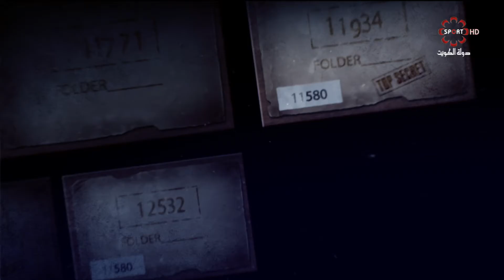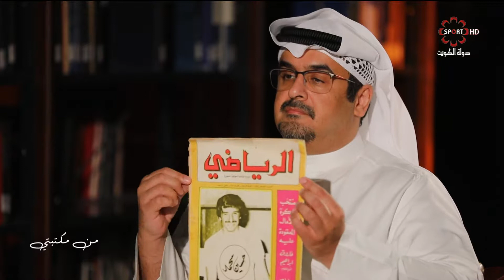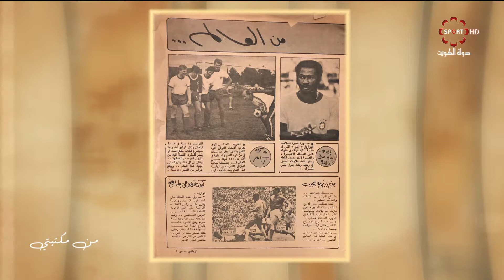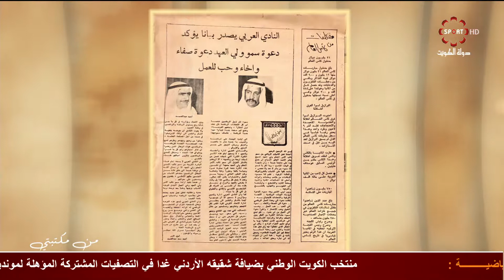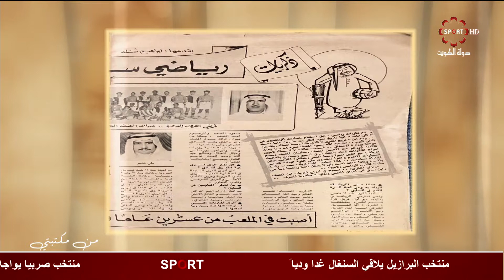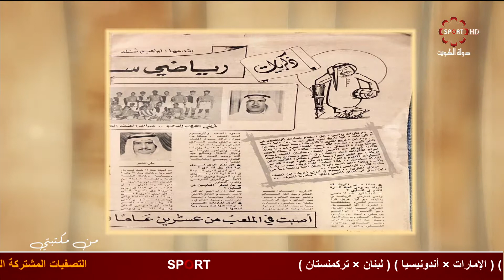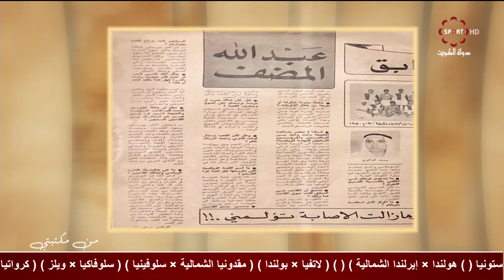برنامج من مكتبتي -- الأربعاء 9/10/2019